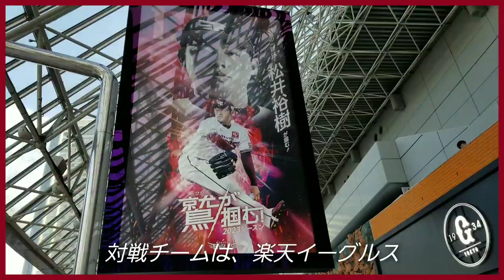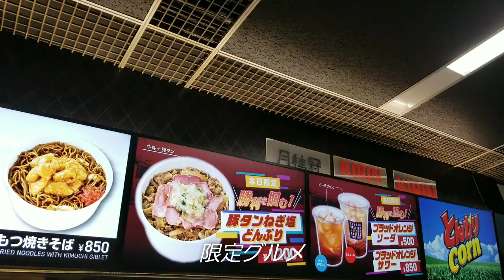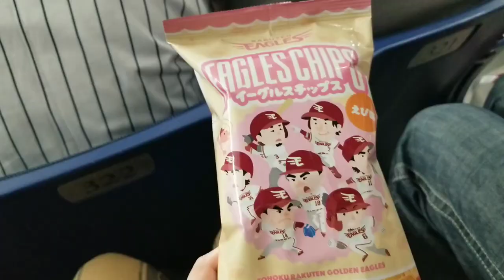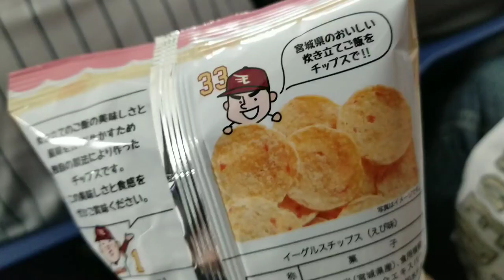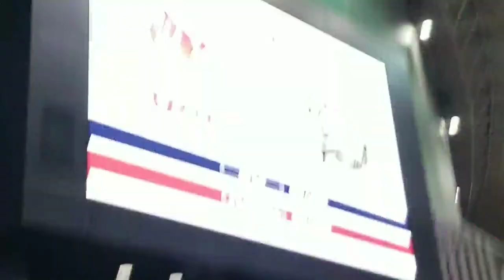【野球観戦vlog】東京ドーム｜楽天スーパーナイター｜球場グルメ｜2023年7月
2023.7.４
楽天イーグルス vs. オリックス
球場で見る野球は最高です。

オリックス先発は、山崎福也選手

2023.7.4
Rakuten Eagles vs. Orix Buffaloes
I went to Tokyo Dome to watch a baseball game.
It was the first time to see a Rakuten game since last year's trip to Sendai.
It's great to see a baseball game at the stadium.